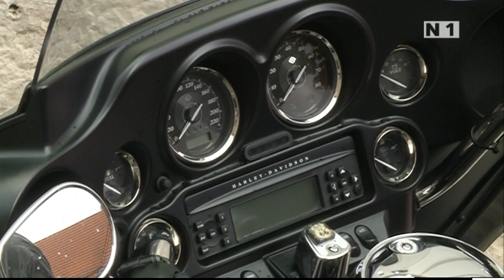Harley-Treffen zum Blues-Festival in Bruck an der Leitha